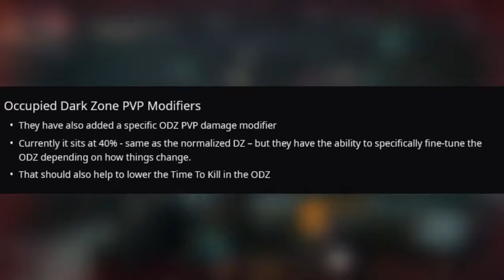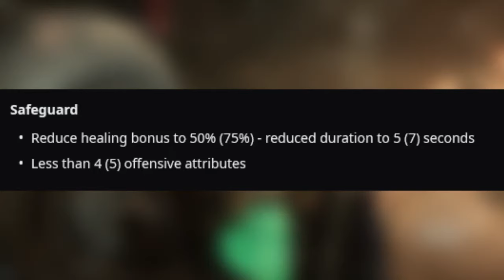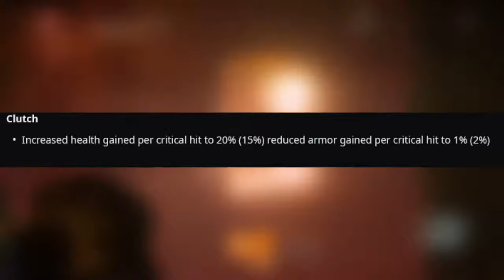The Division 2 | HUGE CHANGES COMING - THEY'RE TERRIBLE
In todays video we take a look at some of the new changes rolling out in the next couple of patches, and these changes effect EVERYONE so let me know in the comments below your thoughts on some of these changes

Rate the video, Sub for more

Twitter & insta: @Bearrwitness